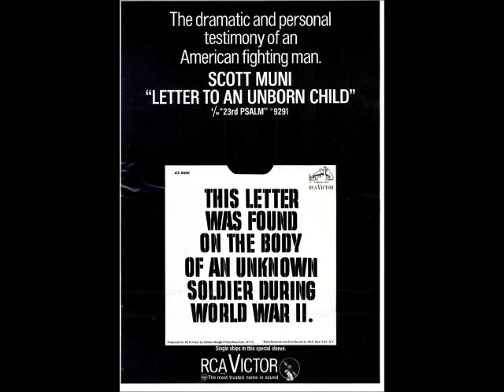Scott Muni - Letter To An Unborn Child